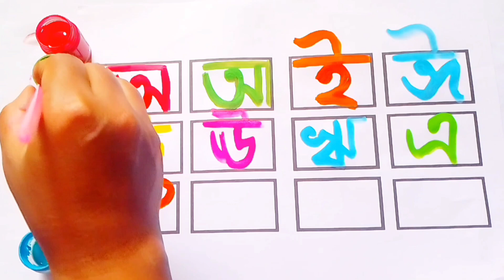123 Number Counting | 1234 Number Names | 1 To 20 Numbers | 123 learning for kids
123 Number Counting | 1234 Number Names | 1 To 20 Numbers | 123 learning for kids | Counting Numbers

Your Query :

123 spelling song
number song 1-50
learn numbers
counting objects 1-10
number song
learn colours name
learn colors
toddlers name
learn to count
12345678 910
nursery rhymes
learn to learn name
1234 counting kids
abcd
123
spelling
writing and reading
hand writing
alphabets writing
number writing